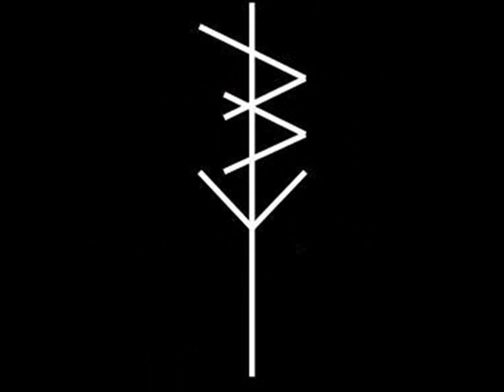Breaking Point - Split with Final Rage 2013 (Full Split)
Straight Edge Hardcore from UK.
"Split With Final Rage"

01. Breaking Point - Stepping Stones
02. Breaking Point - Strength Of Mind
03. Final Rage - Street War
04. Final Rage - Nothing To Lose